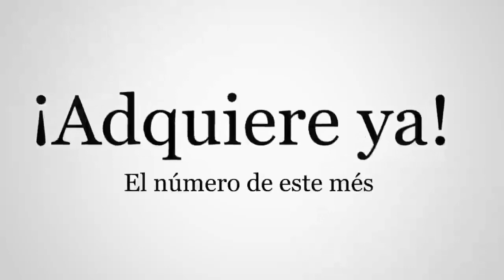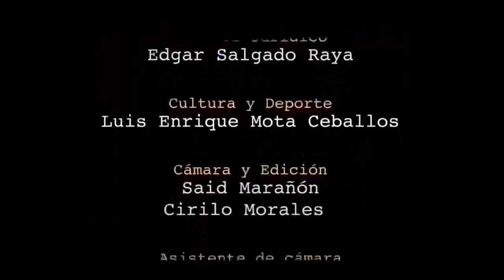10 mil 692 millones de maneras para engañar a México